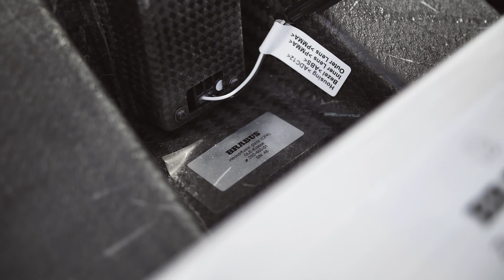BRABUS GLE 63 AMG by RACE!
BRABUS by RACE! is back.

BRABUS GLE 63 by RACE! - a complete front to back transformation now making the AMG GLE63 more menacing and announced than before. Another FULLY completed BRABUS Build in South Africa.

Entirely & Expertly built in house by RACE!®

Call or mail with you retail and dealer enquiries.